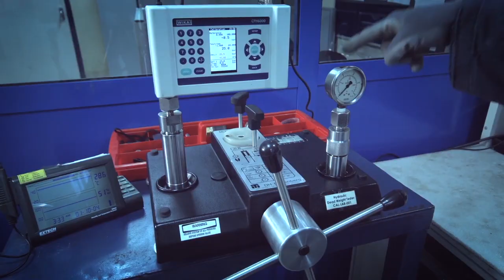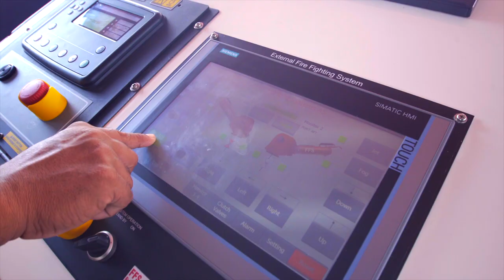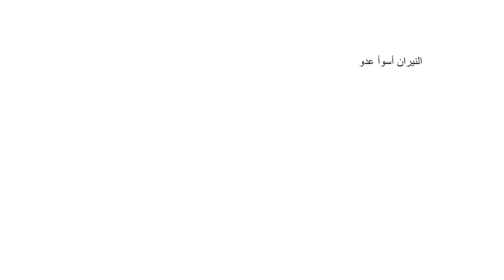Solas Beluga: A Captivating Journey into Arabic Melodies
Immerse yourself in the captivating world of 'Solas Beluga' – a masterpiece that blends traditional Arabic melodies with contemporary rhythms. This video takes you on an auditory journey, showcasing the rich and diverse musical heritage of the Arab world.

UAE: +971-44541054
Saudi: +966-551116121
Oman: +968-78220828